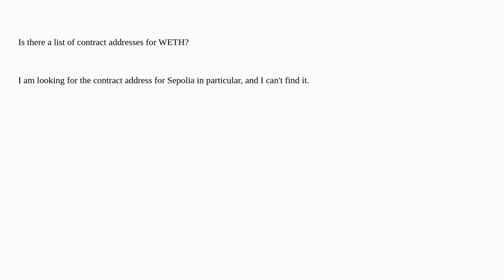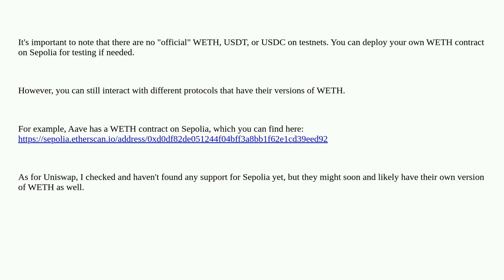Is there a list of contract addresses for WETH?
A special thanks goes out to the community

  addresses